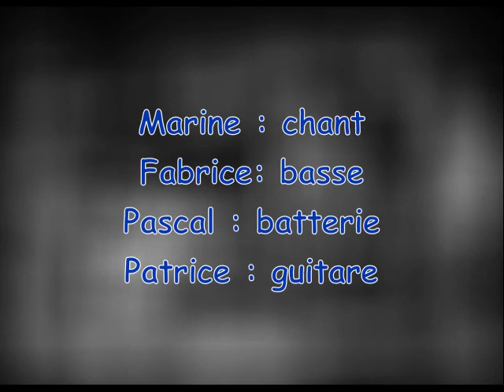Clip Worthy Fathers 06/2012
Un extrait des 5 chansons jouées lors de la fête de la musique de Saint Yrieix le 15 juin 2012.
Contact scène : 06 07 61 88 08